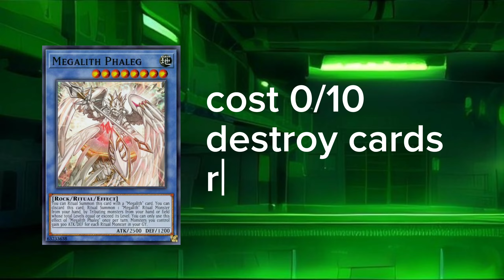Master duel | Megalith deck | Newbie deck just 0 gem | Ritual deck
we need money to continue studying at university. Please help us. Thank you very much

Monster:
3x Maxx "C"
3x Ash Blossom & Joyous Spring
3x Manju of the Ten Thousand Hands
2x Senju of the Thousand Hands
3x Impcantation Penciplume
1x Impcantation Candoll
3x Impcantation Talismandra
2x Megalith Phul
3x Megalith Ophiel
1x Megalith Och
3x Megalith Hagith
2x Megalith Phaleg
2x Megalith Bethor

Spell:
1x Impcantation Inception
3x Megalith Unformed
1x Megalith Portal
2x Called by the Grave

Trap:
2x Infinite Impermanence